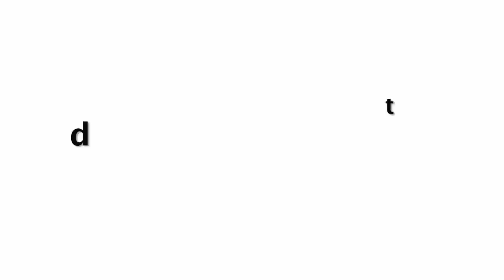हिना खान से रमजान में हुई यह गलती , वीडियो हुआ Viral !!